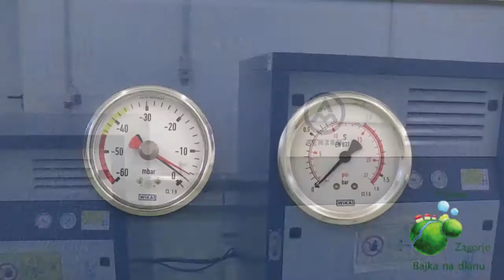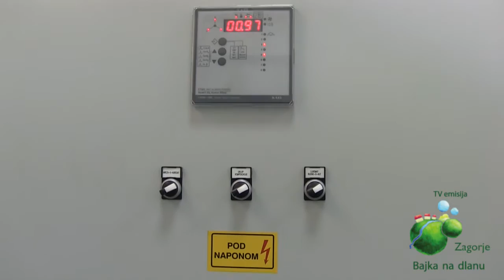Hum Na Sutli Projekti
Općina Hum na Sutli po svom je zemljopisnom položaju većim dijelom okrenuta prema Sloveniji i Srednjoj Europi. Na svom teritoriju ima četiri granična prijelaza (međunarodni u Lupinjaku, međudržavni u Humu na Sutli, te dva malogranična, u Malom Taboru i Klenovcu Humskom).

Poljoprivredno zemljište je uglavnom u vlasništvu individualnih poljoprivrednika koji u prosjeku raspolažu s posjedima veličine od jednog jutra (5.754 m2) do pet jutara.